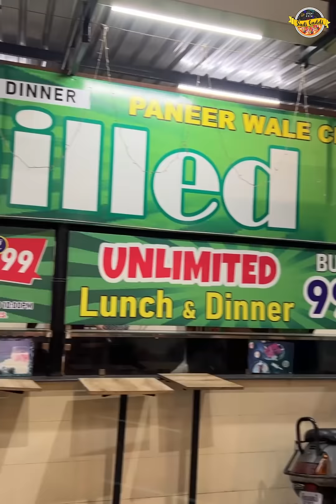Unlimited Food Buffet @ Rs99/- Best in Punjab🔥(Express Vegetarian, Jalandhar) Jalandhar Buffet Food